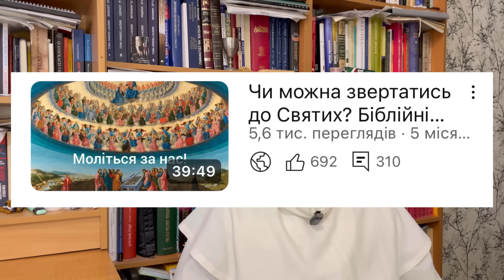Діва Марія - Цариця. Біблійні аргументи.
22 серпня Католицька Церква відзначає в Літургії спомин Пресвятої Діви Марії – Цариці.
- В ХІ ст. король Стефан І з династії Арпадів, перший король Угорщини присвячує своє Королівство Богородиці.
- В XVII Йоан IV офіційно оголосив Пресвяту Діву Марію, Непорочно Зачату – Покровителькою Португалії і підлеглих її земель.
- Ян Казимір і посвята Речі Посполитої Діві Марії.
- Чи титулування Діви Марії Королевою не суперечить Святому Писанню?
Марія є царицею, бо:
- є матір’ю Царя (Лк 1, 31 – 33).
- бо досконало наслідує Христа, а Він своїм учням обіцяв участь в царюванні (Од 3, 17).
- є жінкю, одягненою в Сонце, коронованою дванадцятьма зірками… (Од 12).
- Св. Беренгауз з Фер’є повчав: Той, кого Діва Марія народила один раз в історії, Церква народжує кожного дня.
Отці Церкви величають Марію як «Цариця і Пані».

Що спільного має величання Діви Марії і культ цариці неба в Старому Завіті?
Прослава Бога і пошана святих.

Підтримка на спорядження для Воїнів та інших діл, які наближають перемогу:
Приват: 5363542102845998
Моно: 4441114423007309